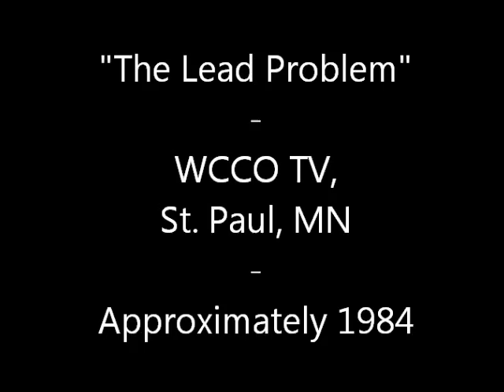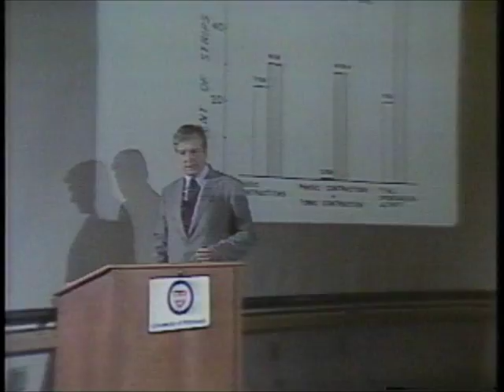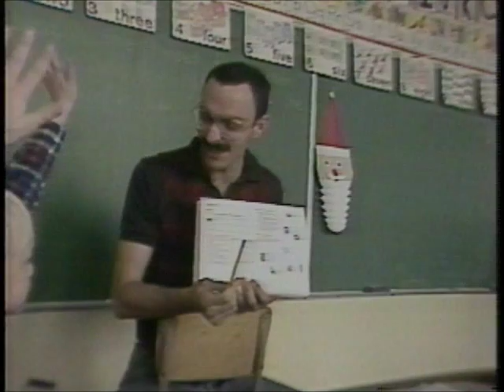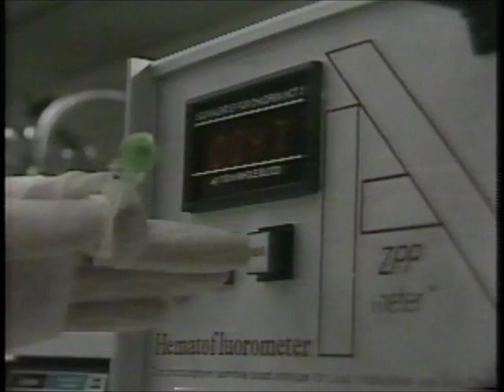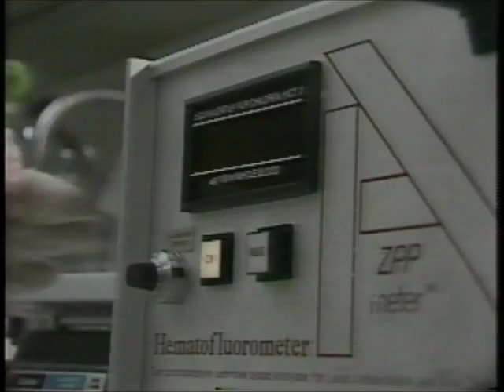The Lead Problem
Health effects of lead in our environment.  Originally aired 1984 on WCCO TV in St. Paul, MN